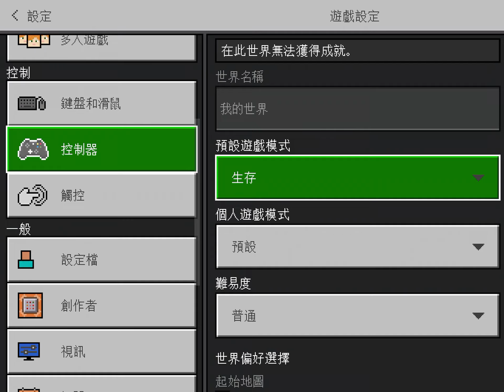Minecraft 音樂書屋